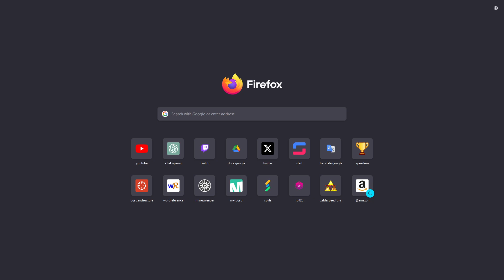Falcon's Nest S2E9